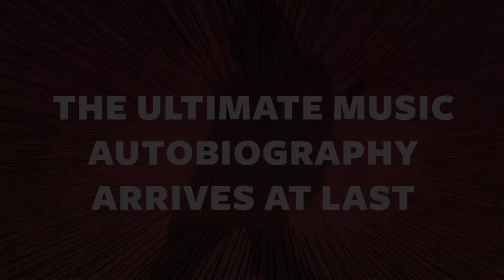Commando: The Autobiography of Johnny Ramone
Raised in Queens, New York, Johnny Ramone founded one of the most influential rock bands of all time, but he never strayed from his blue-collar roots and attitude. He was truly imbued with the angry-young-man spirit that would characterize his persona both on and off stage. Through it all, Johnny kept the band focused and moving forward, ultimately securing their place in music history by inventing punk rock. The Ramones were inducted into the Rock and Roll Hall of Fame in 2002—two years later, Johnny died of cancer, having outlived two other founding members. Revealing, inspiring, and told on his own terms, this highly designed memoir also features Johnny's assessment of the Ramones' albums; a number of eccentric Top Ten lists; rare historical artifacts; and scores of personal and professional photos, many of which have never before been published.

Available April 2012, wherever books are sold.